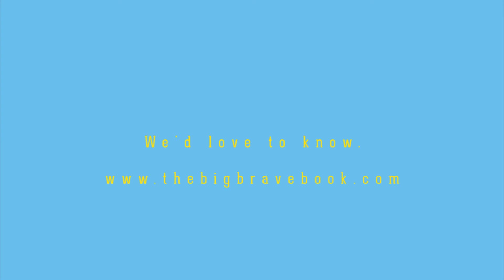Superhero Sensation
It's a Superhero Sensation. Team up in a big kid/little kid partnership and Draw, colour, paint or sing a song about your very own superhero. to submit your answer and you might see it published in The Big Brave Book of Creativity.

Song: Boozoo Bajou - Sign